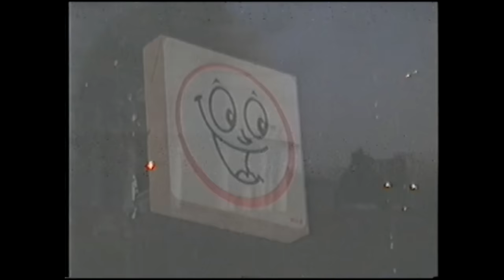Lee Scott x Black Josh - Skedaddle (prod by Baileys Brown) OFFICIAL VIDEO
Shout outs to SLICE OF PIE & Chimpo

Lee Scott @tinfoilfronts
Black Josh @BlackJoshAPE
Baileys Brown @BbrownBeats